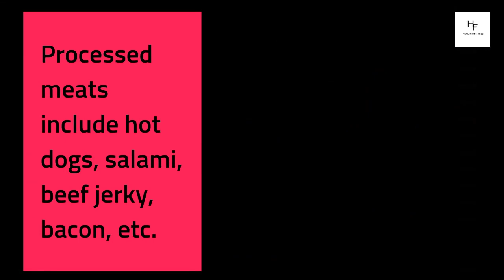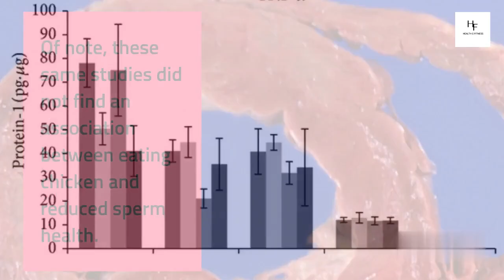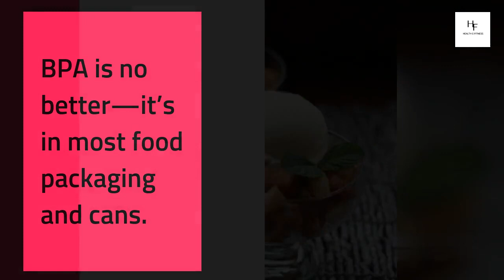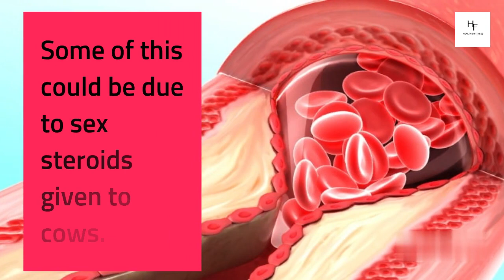5 foods that causes infertility in males Health and Fitness Archives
5 foods that causes infertility in males Health and Fitness Archives

In this video health and fitness archives which brings you the foods that causes infertility in males.

The general information provided on this channel health and fitness archives is only for education purpose only. The information does not holds any legal or medical advice on any content posted above.

Keep supporting !